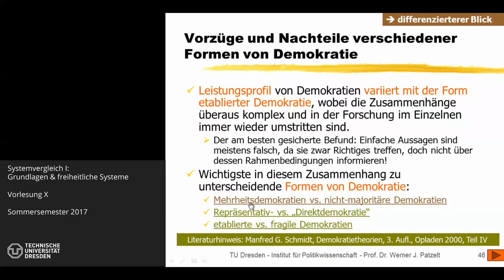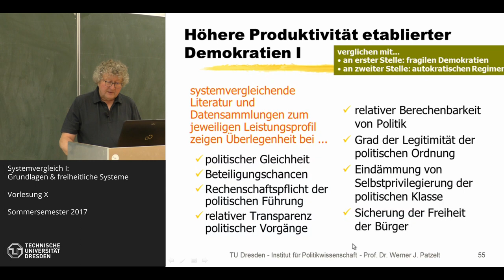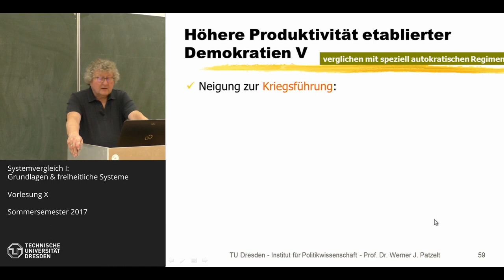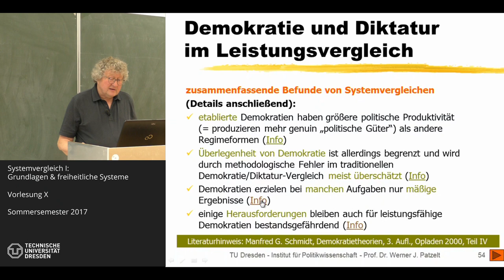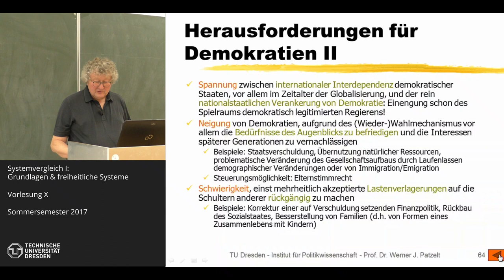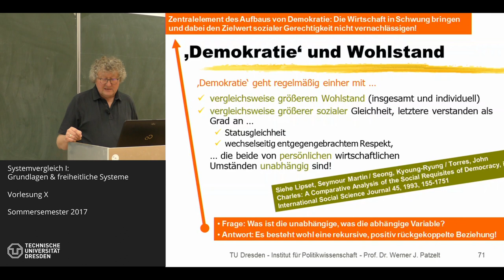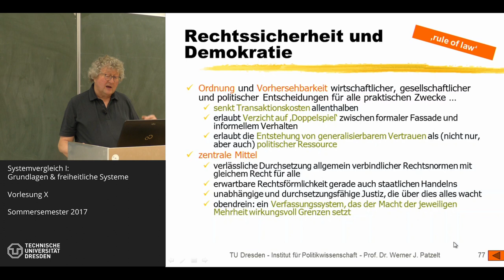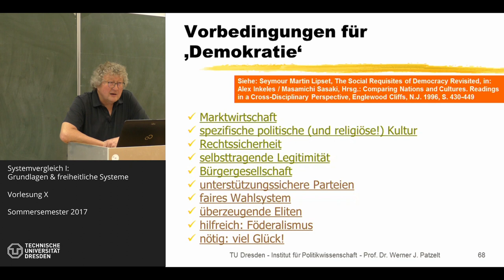Staatlichkeit und Demokratien im Vergleich - 10/12 - Prof. Dr. Werner J. Patzelt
Thema der Sitzung: Vorzüge und Nachteile verschiedener Formen von Demokratie II, Demokratie und Diktatur im Leistungsvergleich, Herausforderungen und Vorbedingungen für Demokratien I (Foliensatz 02)